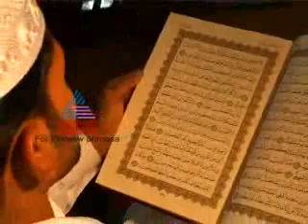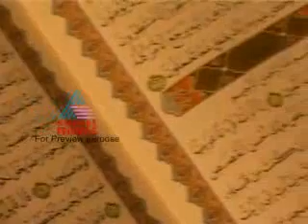samadani,k t jaleel,chullikkad,punnathala,kadampuzha,uruliyankunnu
kodampuzha,maruthinchira,poolamangalam,pakkadapuraya,vengara,cheroor,chelembra,nediyanad,marakkara,pookkottur,ambalakkadav,skssf,knm,ism,sio,sksjm,skjm,sys,